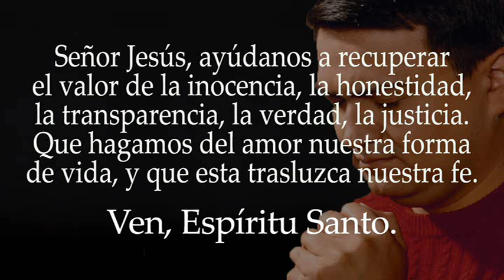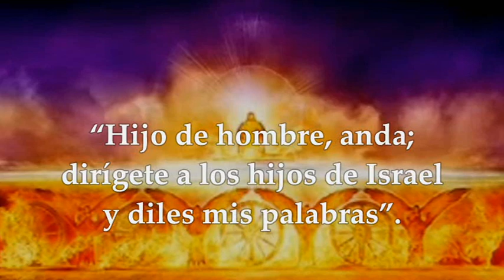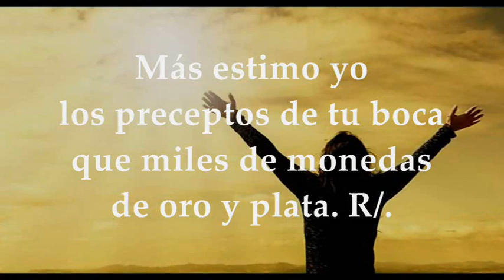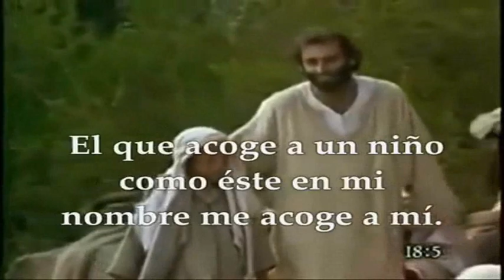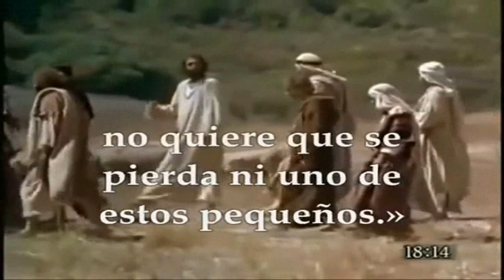EVANGELIO DE HOY MARTES AGOSTO 9 DE 2022 | MATEO 18,1-5.10.12-14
EVANGELIO Y LECTURAS EUCARISTÍA MARTES AGOSTO 9 DE 2022 MARTES DÉCIMO NOVENA SEMANA DEL TIEMPO ORDINARIO Primera Lectura: Del libro del profeta Ezequiel 2,8–3,4 Salmo 118, 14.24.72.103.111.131 R/. ¡Qué dulce al paladar tu promesa, Señor!. Del santo Evangelio según San Mateo 18,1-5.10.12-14